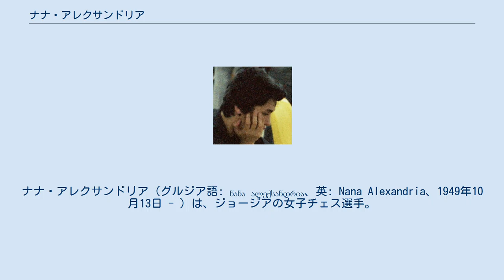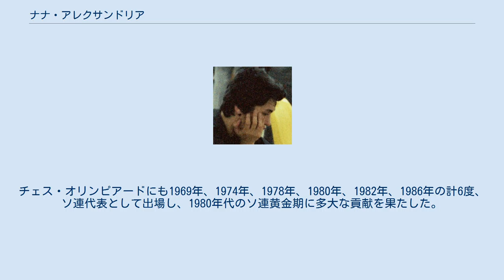ナナ・アレクサンドリア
ナナ・アレクサンドリア（グルジア語: ნანა ალექსანდრია、英: Nana Alexandria、1949年10月13日 - ）は、ジョージアの女子チェス選手。
女子世界チェス選手権で、2度挑戦者となった。
 当時ソビエト連邦の構成国だったグルジア共和国のポティに生まれた。
1966年に女子インターナショナルマスター (WIM) 、1976年に女子グランドマスター (WGM) のタイトルを手にし、1966年、1968年、1969年の計3度、ソ連女流チャンピオンとなった。
女子世界選手権では1975年と1981年の2度挑戦者となりマッチを戦ったが、前者ではノナ・ガプリンダシヴィリに敗れ、後者ではマイア・チブルダニゼに引き分け防衛を許した。
チェス・オリンピアードにも1969年、1974年、1978年、1980年、1982年、1986年の計6度、ソ連代表として出場し、1980年代のソ連黄金期に多大な貢献を果たした。
 エロレーティングの自己ベストは1988年の2415点。
1986年から2001年まで世界チェス連盟 (FIDE) 女子委員会の委員長を務めた。
現在もFIDEに勤めている。